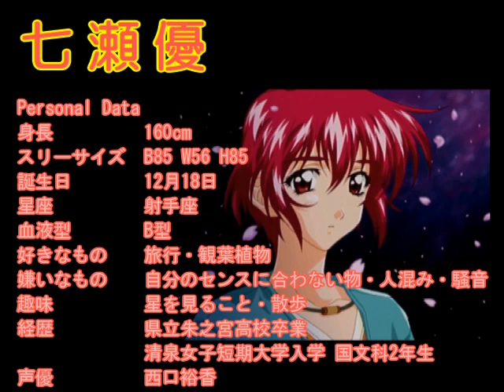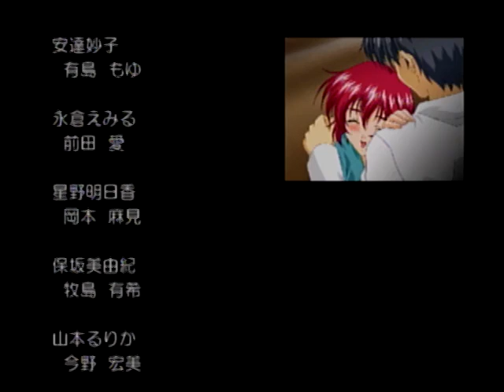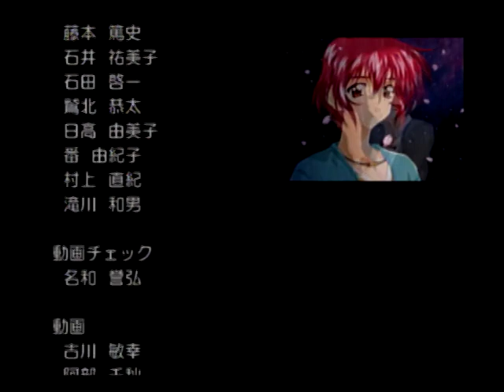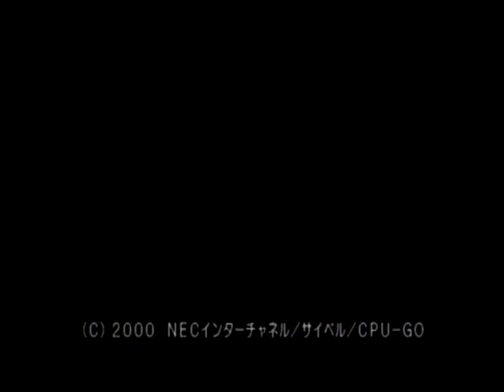センチメンタルグラフティ1＆2 七瀬優エンディング集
ようやく残り3人まで来ました。今回は七瀬優ちゃんです。